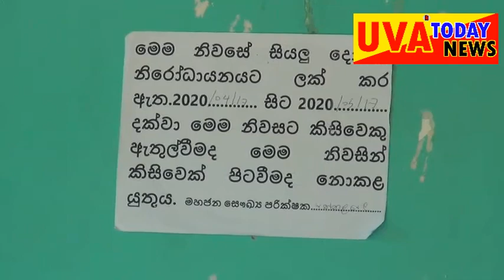ඌව පරණගම පවුල් පහක ජෛව සාම්පල් පරීක්ෂන සදහා ලබාගත් රහස මෙන්න-Inspection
ඌව පරණගම ලකී ලෑන්ඩ් ප්රෙරද්ශයේ වැලිසර නාවික හමුදා කදවුරේ සේවය කල සෙබලෙකු හට  වෛරසය ආසාදනය ඇතිව තිබෙන බව හෙළි වීමෙන් අණතුරුව ඔහුගේ නිවස හා අවට  පවුල් පහක පිරිස් නිරෝධායනයට පත් කලේය.
තවද මෙම පවුල් පහේ සාමාජිකයන් දොලොස් දෙනෙකුගේ ජෛව සාම්පල වැලිමඩ මූලික රෝහලට රැගෙන ගොස් ලබා ගෙන  පරීක්ෂන සදහා යොමු කිරීමට සෞඛ්යැ බලධාරීන් පියවර ගත්තේය.